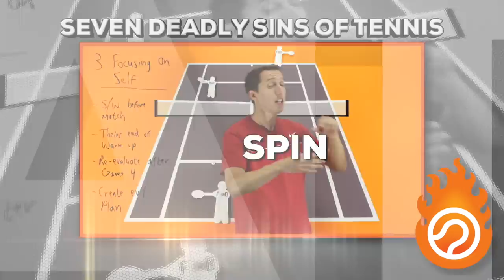Leander Paes | Forehand, Backhand, and Overhead #1 | Western & Southern Open 2014